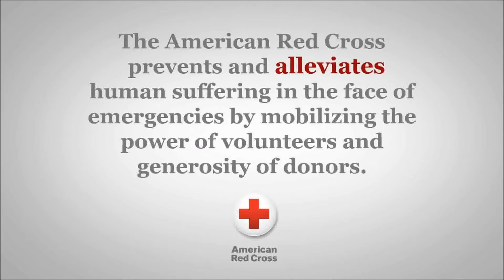Mission Moment: Response to huge apartment fire in Levittown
Nearly 100 people were displaced by a massive apartment fire in Levittown Bucks County, PA. The Red Cross is meeting with them to assess needs and provide food, clothing, and shelter to those who need it. For updates on the fire follow @redcrossphilly and @dcschrader on twitter.